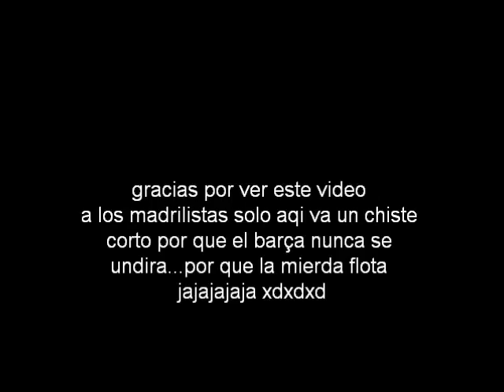leyendas del futbol merengue